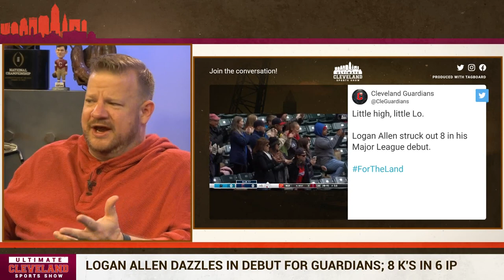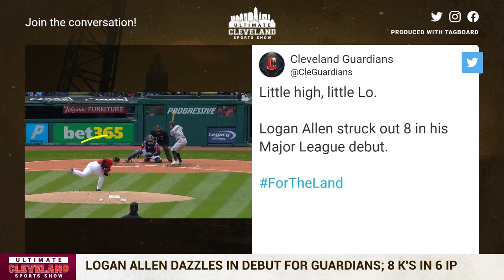Cleveland Guardians young phenom Logan Allen strikes out 8 and wins his MLB debut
Cleveland’s Logan Allen held the Miami Marlins to a solo homer and struck out eight over six innings to win his major league debut Sunday, a 7-4 victory that kept the Guardians from being swept.

Allen ended the day with the game’s lineup card and several baseballs. And the requisite beer bath mixed with shaving cream.

“It was a little cold, but it was awesome,” he said with a smile. “Anytime we’re celebrating something like that, it’s amazing.”

Allen’s performance came in front of his parents, brother, girlfriend, agent and other family members. He admitted he had trouble sleeping Saturday night.

“There was definitely a lot of nerves going into the game, but once I got to the bullpen and started throwing it felt normal,” Allen said. “I took it all in and appreciated what it was.”

Called up from Triple-A Columbus before the game, the 24-year-old left hander gave up a two-out homer to Jon Berti in the third. Otherwise, he allowed five hits and walked one, and finished with a flourish by striking out three around a one-out walk in the sixth.